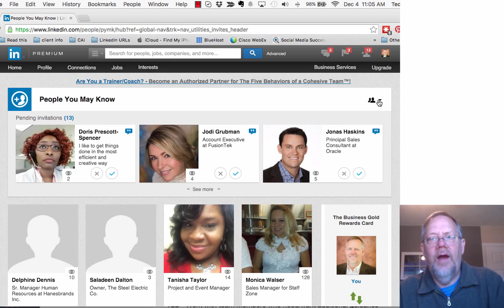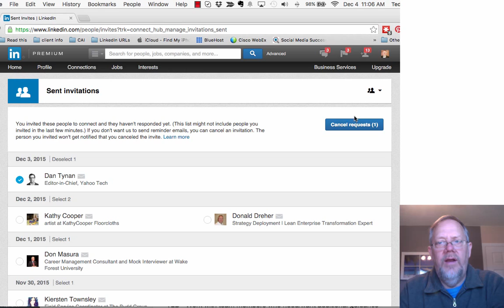Quick How to Cancel a LinkedIn Request to Invite (pre-2017)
Quick video on how to Delete or Cancel a LinkedIn Invite to Connect.

If you do not have the Pending Sent Invites button, usually because you do not have any Pending Invites to accept, use this LinkedIn URL to get to your sent invites

If you want help mastering LinkedIn, let's talk.

Teddy Burriss
LinkedIn Coach & Trainer